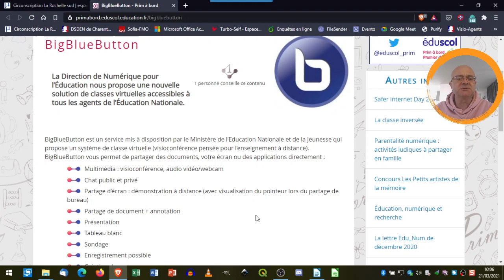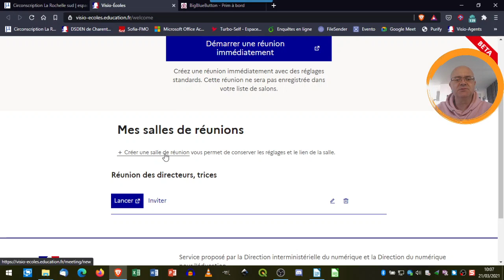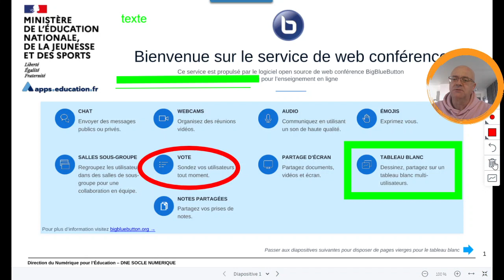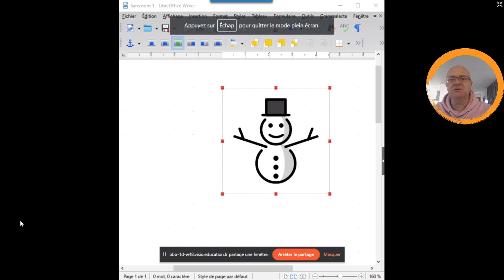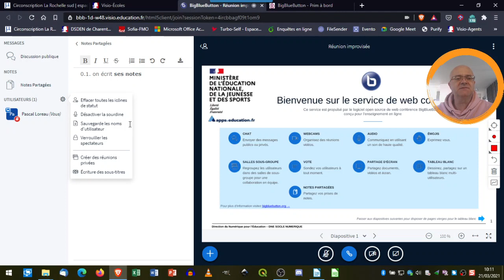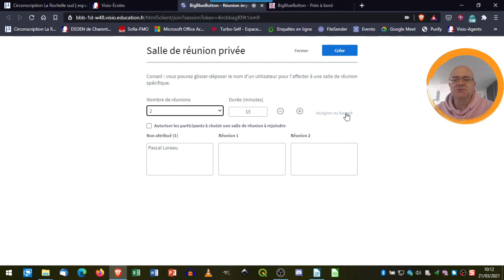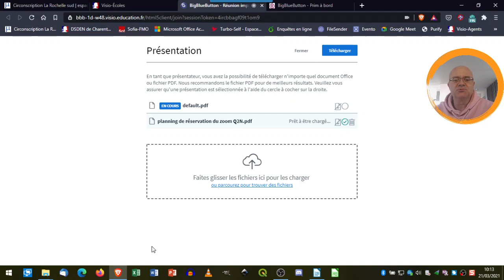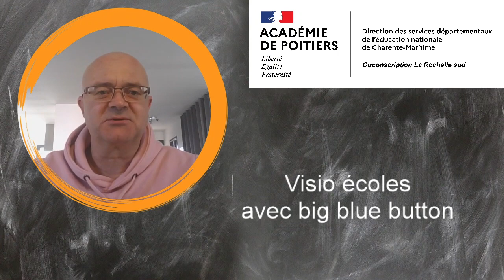présentation de big blue button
Présentation du service de visioconférence visio-écoles